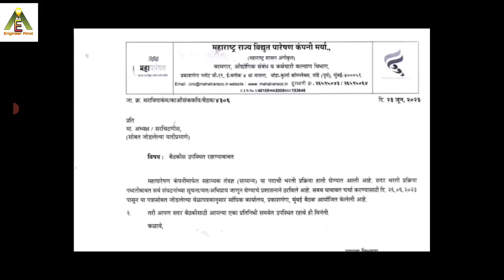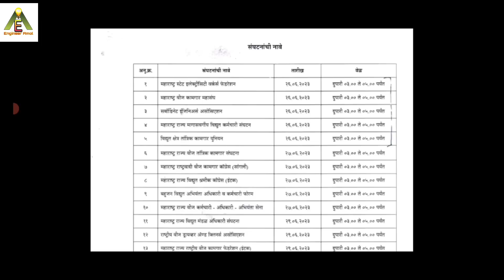MSEB | महापारेषण सहाय्यक तंत्रज्ञ जाहिरात Update | MAHATRANSCO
Hello Friends I am Amol Agarkar an Electrical Engineer having 16+ years of experience in Government as well as private sector. I will give you information , updates regarding recruitments, vacancies, goverment job information, all detail info.

Satish Wase Maths
Satish Wase Reasoning

Sachin Dhawale Reasoning -
Sachin Dhawale Maths -

ITI Youth Competition Bullet -

Electrician Trade – Ramban – Pindel Sir

Electrician Trade – Pindel Sir- Objective 6500+

Electrician Trade – Youth Book - Objectives

mahatransco technician best book
iti electrician course
electrician iti
mahapareshan technician question paper
mahatransco technician 4 cut off 2017
mahatransco technician 4 recruitment 2022
mahatransco technician 4 recruitment 2023
mahagenco technician 3 salary
mseb technician salary
mseb outsourcing
mseb new GR
mseb technician work
mseb job for iti electrician
mseb exam preparation
mseb vidyut sahayak update
msetcl results
iti electrician course ke baad kya kare
mseb iti recruitment 2022
mseb iti recruitment 20223